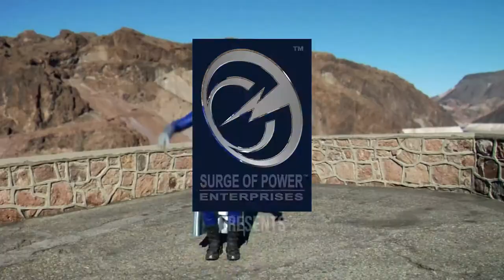S4 Ep 2 BCC - Surge Meets Matt Frewer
In this episode, Surge talks with Matt Frewer, a talented actor, singer and comedian who rose to fame when he portrayed the 1980s iconic character Max Headroom as “The World’s first computer-generated TV host” on the “Max Headroom” TV show.  Watch Matt explain to Surge that he enjoys playing villains more than good guys.  Matt portrayed the retired villain Moloch the Mystic in the movie “Watchmen.”  Matt also played Russel Tresh, the main antagonist in the 1996 TV movie “Generation X.”  Matt continues his presence in the sci-fi genre in series such as “Altered Carbon” and “Fear the Walking Dead.”